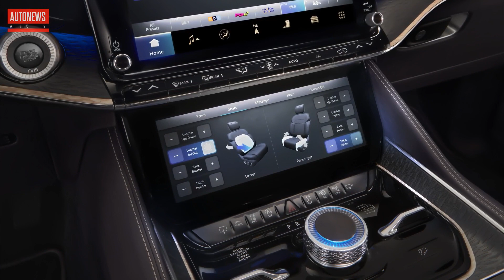Новый Jeep Grand Wagoneer (2021): роскошный конкурент для Cadillac Escalade!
Jeep рассекретил флагманский внедорожник Grand Wagoneer. Пока американская компания показала лишь концепт будущего автомобиля. Впрочем, серийная версия будет не сильно отличаться от одноименного прототипа. В производство модель отправится в следующем году.